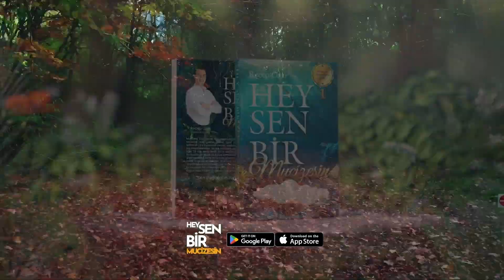ONLINE JEAN ADRIENNE ARINMA SİSTEMİ 1. AŞAMA GÜÇLENDİRME SEMİNERİ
Online Jean Adrienne Arınma Sistemi 1. Aşama Güçlendirme Semineri   18-19 Eylül 2023'te iki akşam şeklinde gerçekleşecektir.

Tüm Videolarıma Aşağıdaki linklerden ulaşabilirsiniz...

⚠️UYARI: Öğretilerimiz, tavsiyelerimiz, kısaca anlattığımız her şey 1219 Sayılı Kanun kapsamındaki sağlık meslek mensuplarının tekelinde bulunan TEDAVİ ve diğer tıbbi uygulamaların dışındadır. Kesinlikle tedavi yapmıyoruz. Bizler hekim değiliz. Hastalığınız için mutlaka bir tabibe muayene olunuz.